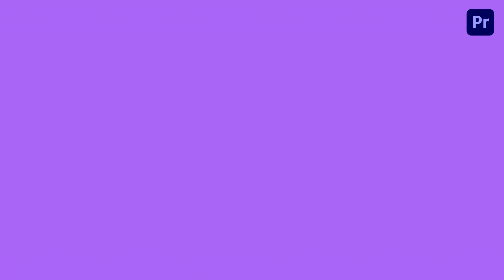Restaurant Food Instagram Story Premier Pro